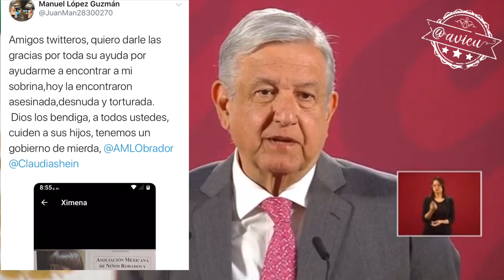JusticiaParaFatima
El asesinato de Fatima es culpa del modelo neoliberal dice Andrés Manuel López Obrador que “esto no sólo se resuelve con policías y cárceles”, por eso es necesaria la Constitución Moral, Claudia Sheinbaum y Ernestina Godoy son excelentes funcionarias... 🤬🤬🤬🤬